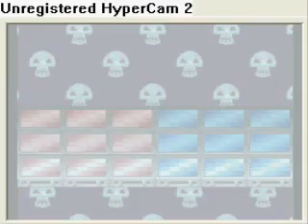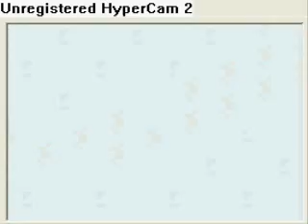Rockman EXE Operate Shooting Star Walkthrough/Gameplay Part 22.wmv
Part 22 of OSS MORE RUNNING AROUND WHEEE! XD